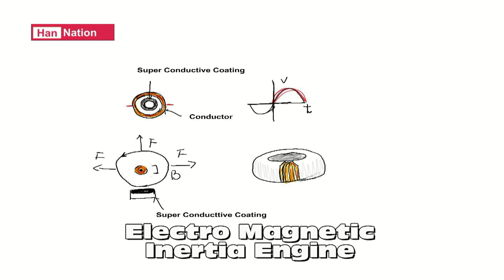Electro Magnetic Inertia Engine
I current
B electromagnetic field
F force

Basic electro magnetic law for the electric motor

Podkletnov experiement 1990s

While experimenting with rotating superconductors he noticed that pipe smoke from a nearby researcher appeared to be collecting in a column above his apparatus. He then devised an experiment in which he magnetically levitated a superconducting rotating disc, and he reported that objects held above the rotating disc underwent a reduction of between 0.5 to 2% in weight.

he said superconductor material create force shield

by apply AC frequency in a way coninside with length of a circle of coil
We can make upper part excercise force upward
downside doesn't have any voltage
so that we can have force upward

so it is elector magnetic inertia engine